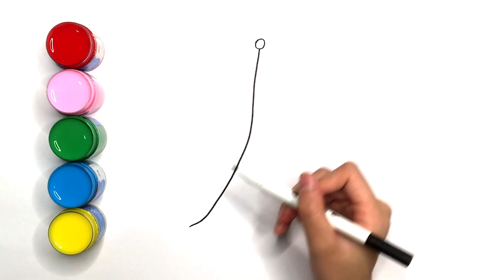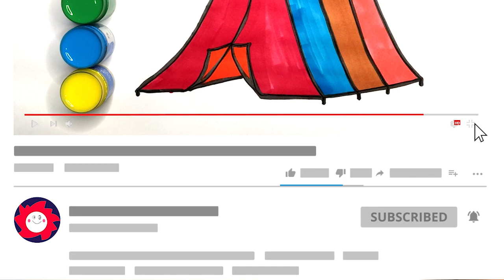how to draw a tent step by step JoosArt #112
Hello everyone, here is the children's drawing column, the simplest way to express your love for art. Use simple lines and colorful watercolors. Outline the beauty in our hearts.

All the lines and colors that we can see in our lives can express our own art through this way of expression.

Children can use the message function to provide us with all kinds of content we want to draw. "For example, how to draw a dog, how to draw a cat, how to draw a shark, how to draw a house, how to draw a wedding dress, as long as the drawing requirements are improved, we will work hard to draw the results you want. And step by step, simple expressions, Please leave a message!

how to draw captain america easy step by step